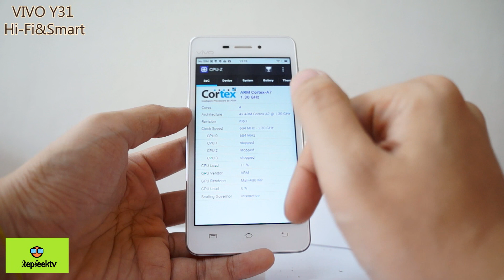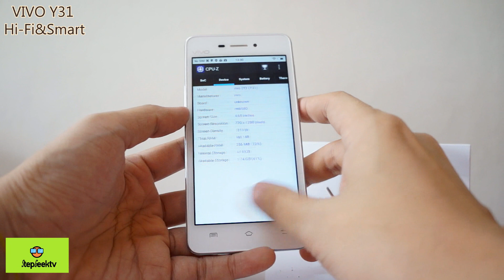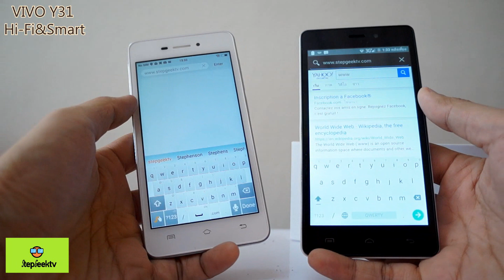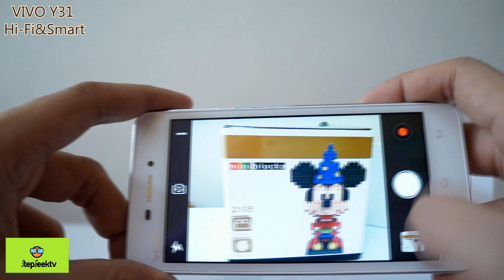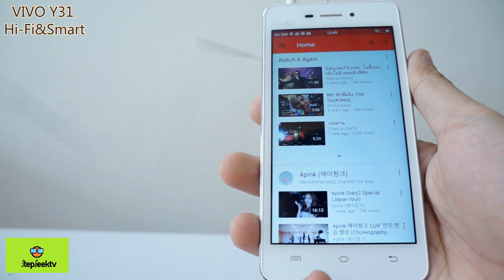StepGeek SS3 Review VIVO Y31 ดีไหม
VIVO ออกรุ่นเล็กมาแทนตัวเก่าๆอย่าง Y15 Y22 แล้วว นั่นก็คือ Y31 นั่นเอง
สเปค
MT6580
Rom 8GB ไม่แบ่งพื้นที่ลงแอพ เพิ่ม sd card ได้
กล้องหลัง 8 ล้าน
กล้องหน้า 2 ล้าน มุมกว้าง
GPS ใชได้ มีเข็มทิศ